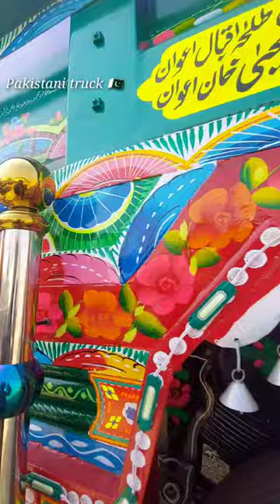Beautiful truck painting and polishing